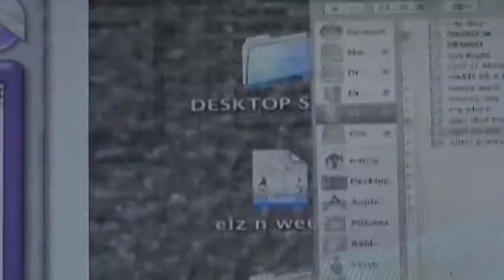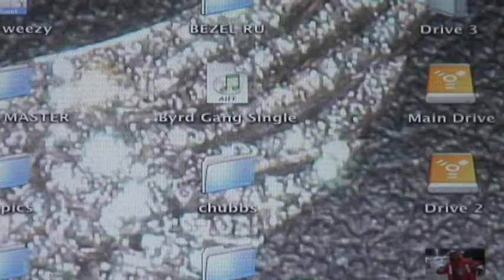Jem Cretes films Bezel & Rabbs of Skullgang (Live in Juelz Santana Studio)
Skullgang Dipset Jim Jones Game BirdGang Jay Bezel feat Lil Wayne Fresh Dressed Currency Juelz Santana JEM CRETES 103.5 the bomb Dj Mofo Nipsey Hussle Jay Rock 50 cent Camron Giles